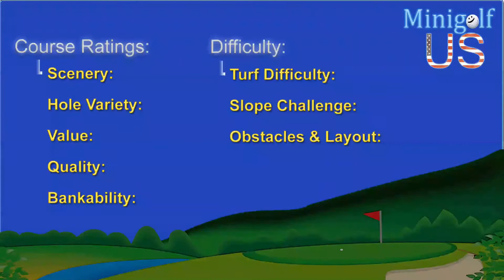The Coolest Mini Golf Course Ever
Without a doubt, it is the coolest mini golf course ever.

This has the most awesome to look at scenery you'd ever find
on a mini golf course.

As you enjoy the video, you'll see cannons, a cave, a waterfall, and a pirate ship.

You can actually go on the ship!

Everything is of superb quality.

Each hole was perfectly designed,
with all kind of breaks, banks, obstacles, and steep hills.

The course is the Captain's Course
at Pirate's Cove Adventure Golf in Brainerd Minnesota.

What's even better than the scenery at Pirates Cove, is the intense golf match.

This is one of the most fun matches we have ever played,
and it's so full of near misses and holes in one.

Putt after putt, we were on the edge of our seat the whole time,
even while we were editing this video!

Who do you think will win this exciting mini golf match?

Watch Matt and Brandon compete, head to head at the

About MinigolfUS:
We are the Mini Golf Channel.
We make mini golf great again; one putt at a time.

Make sure to follow @MinigolfUS & @brandonnocerini on TikTok to see more of our favorite CONDENSED action-packed clips!

Track: Everen Maxwell - Where Earth Meets Heaven (ft  Sasha Waters)

equalizer:
Visuals made using and by creators
caseif - Particles & Trap Nation Visualizer & vis.js